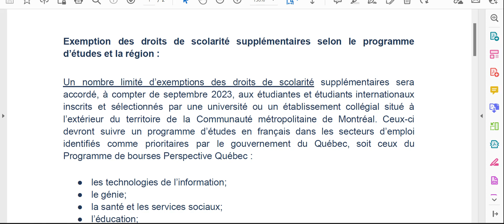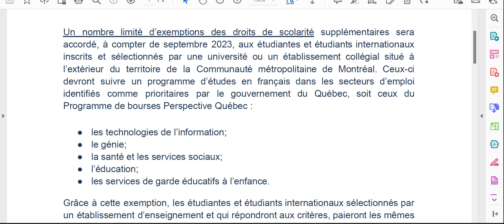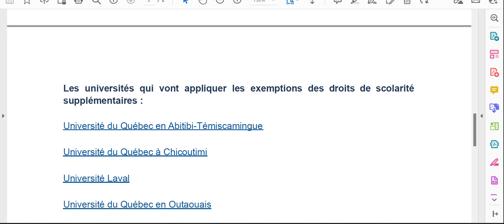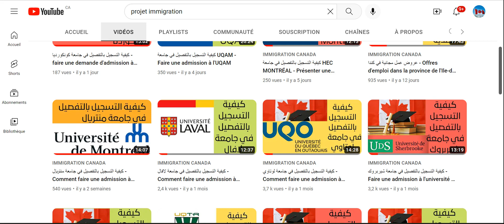الجامعات الكندية التي خفضت تكاليف الدراسة - Exemption des frais de scolarité dans ces universités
Cette vidéo a été conçue pour vous montrer la liste des universités qui vont appliquer les exemptions des droits de scolarité supplémentaires.
Un nombre limité d’exemptions des droits de scolarité supplémentaires sera accordé, à compter de septembre 2023, aux étudiantes et étudiants internationaux inscrits et sélectionnés par une université ou un établissement collégial situé à l’extérieur du territoire de la Communauté métropolitaine de Montréal. Ceux-ci devront suivre un programme d’études en français dans les secteurs d’emploi identifiés comme prioritaires par le gouvernement du Québec, soit ceux du Programme de bourses Perspective Québec :
● les technologies de l’information;
● le génie;
● la santé et les services sociaux;
● l’éducation;
● les services de garde éducatifs à l’enfance.
Grâce à cette exemption, les étudiantes et étudiants internationaux sélectionnés par un établissement d’enseignement et qui répondront aux critères, paieront les mêmes droits de scolarité que les étudiantes et étudiants québécois. Cette mesure prendra effet à la session d’automne 2023.
Conditions d’admissibilité :
Pour être admissible, vous devez répondre aux conditions suivantes :
● être une étudiante ou un étudiant international inscrit dans un établissement d’enseignement admissible;
● être inscrite ou inscrit à temps plein dans un programme d’études en français déterminé par l’établissement d’enseignement et lié à l’un des domaines identifiés comme prioritaires par le gouvernement du Québec;
● vos lieux d’apprentissage (Campus) et de résidence doivent se trouver au Québec et être situés à l’extérieur du territoire de la Communauté
métropolitaine de Montréal durant vos études.
Formation universitaire :
Chaque université admissible est responsable de la gestion des exemptions et de la sélection des candidatures. Vous devez communiquer avec l’université de votre choix pour obtenir plus d'informations.
Les universités qui vont appliquer les exemptions des droits de scolarité
supplémentaires :

Université du Québec en Abitibi-Témiscamingue

Université du Québec à Chicoutimi

Université du Québec en Outaouais

Université du Québec à Rimouski

Université du Québec à Trois-Rivières
exemption des droits de scolarité supplémentaires selon le statut d'immigration
exemption des frais de scolarité québec 2023
exemption des droits de scolarité supplémentaires québec
formulaire de candidature pour l'attribution des exemptions des droits de scolarité supplémentaires
exemption frais de scolarité université laval
nouvelle loi étudiant étranger québec
bourse d'exemption des frais de scolarité majorés au canada
bourses d'exemption pour les étudiants internationaux
الجامعات العربية في كندا
الدراسة في كندا
الدراسة في كندا للمغاربة
ارخص جامعة في كندا
الدراسة والعمل في كندا
الدراسة في كندا 2022
منحة دراسية مجانية في كندا
مواسم الدراسة في كندا